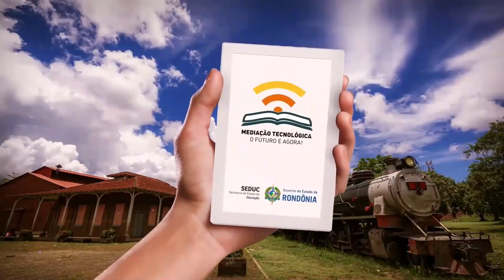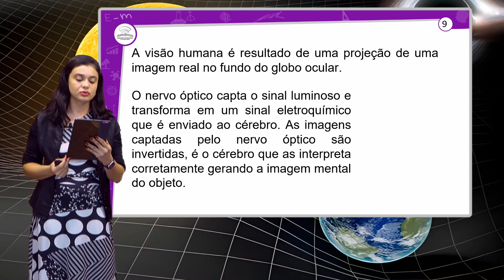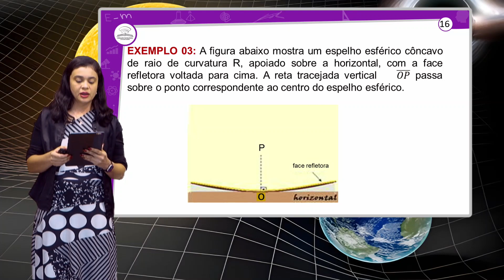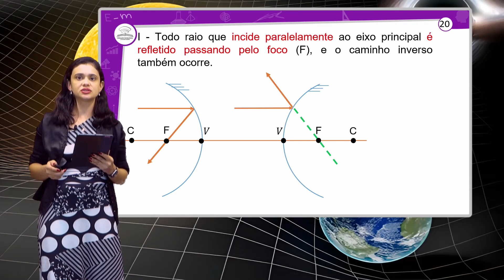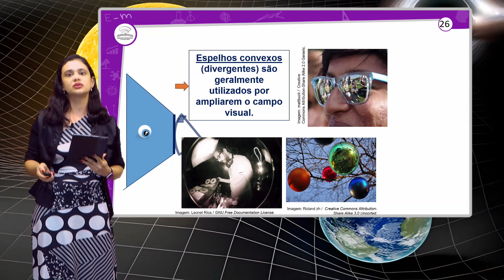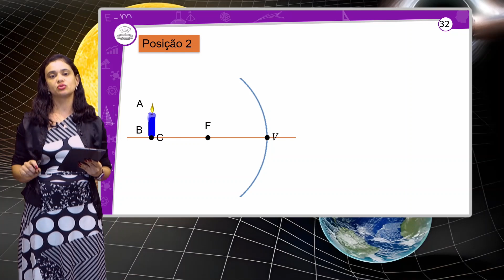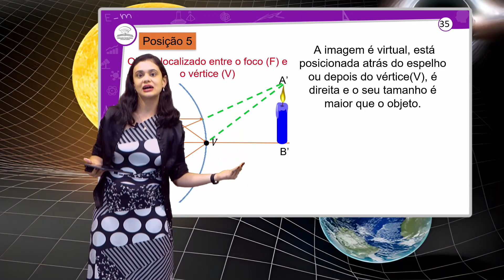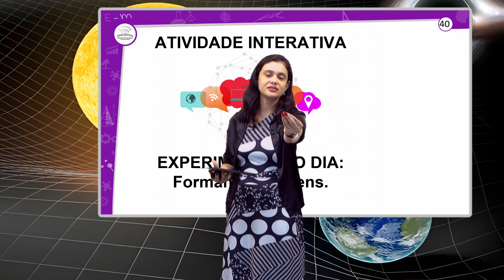16.1 - REFLEXÃO DA LUZ – PARTE II - FÍSICA - 2º ANO E.M - AULA 16.1/2023